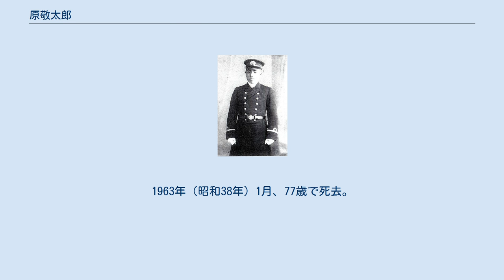原敬太郎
原 敬太郎（はら けいたろう、1885年10月13日 - 1963年1月13日）は、日本の海軍軍人。
 1885年（明治18年）10月、高知城下本町（現在の高知市）に生まれた。
高知県尋常中学校を経て、1905年（明治38年）11月、海軍兵学校（33期）を卒業。
翌年12月、海軍少尉任官。
海軍砲術学校高等科で学び、優等で卒業。
次いで1920年（大正9年）11月、海軍大学校（甲種18期）を卒業。
 1920年12月、「扶桑」砲術長となり、海軍教育本部員に異動し、1921年（大正10年）12月、海軍中佐に進級。
1923年（大正12年）4月、組織改正により海軍省教育局員となり、第1艦隊参謀兼連合艦隊参謀、横須賀鎮守府付を経て、1925年（大正14年）12月、海軍大佐に昇進。
その後、欧米各国に出張。
 1926年（大正15年）10月、砲術学校教頭に就任し、横須賀鎮守府付、「羽黒」艤装員長・艦長、「伊勢」艦長、軍令部出仕、「長門」艦長などを歴任。
1931年（昭和6年）12月、海軍少将に進級し砲術学校長に就任。
第6戦隊司令官を経て、1935年（昭和10年）11月、海軍中将に進み第1戦隊司令官となった。
 1936年（昭和11年）6月、第3戦隊司令官に就任し、鎮海要港部司令官、軍令部出仕を歴任し、1938年（昭和13年）3月、予備役に編入。
 退役後は日本光学工業取締役を務めた。
1963年（昭和38年）1月、77歳で死去。